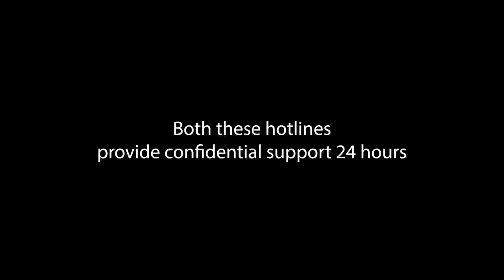After The Show | Episode 3 | Why Do I Feel This Way? Podcast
In this episode Kate reveals the depths of her addiction... and nothing is off limits. We learn what her ‘rock bottom’ was, the effects of being in a toxic relationship & the lengths her family went to try and save her.